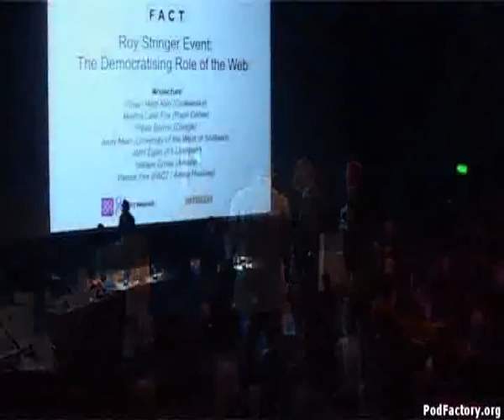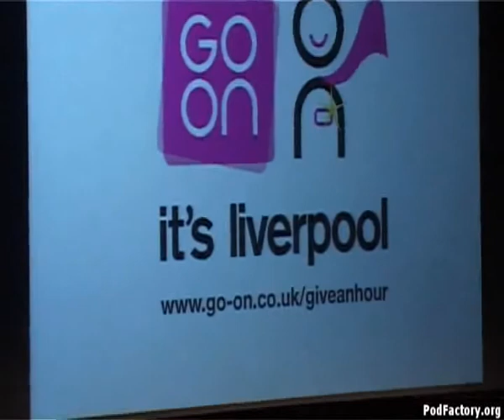Roy Stringer Lecture 2011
The Roy Stringer Lecture - 1.30hrs recorded at FACT Liverpool. It features Martha Lane Fox as a special guest as she had recently launched Get Online a campaign to encourage people to use the internet more.